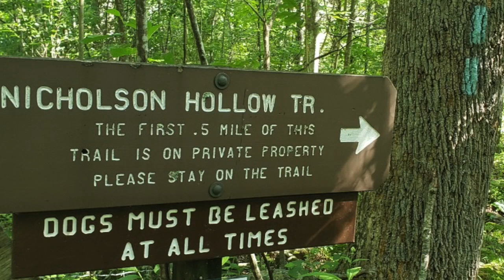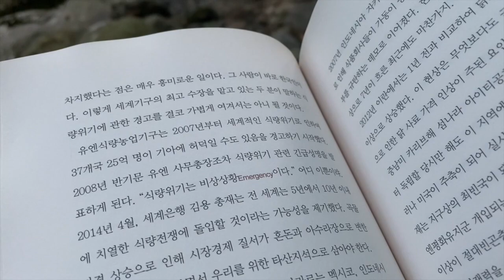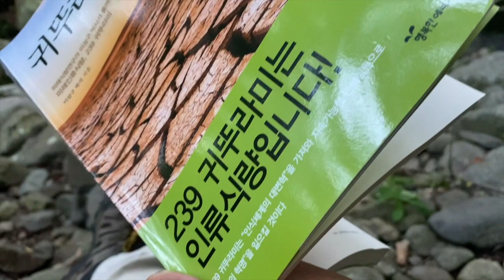Nicholson Hollow to Corbin Cabin and back - Camping over night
This trail follows a beautiful creek with ice cold fresh water. Slightly difficult right before the cabin but mostly gentle slope to hike. It is about 10 miles journey.

This wonderful Music: The Last of the Mohicans by Alexandro Querevalú